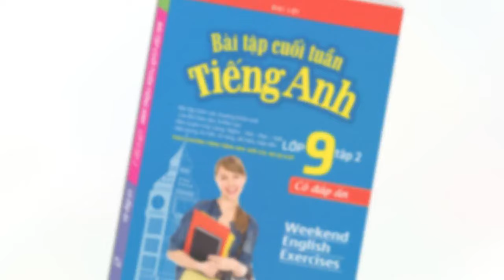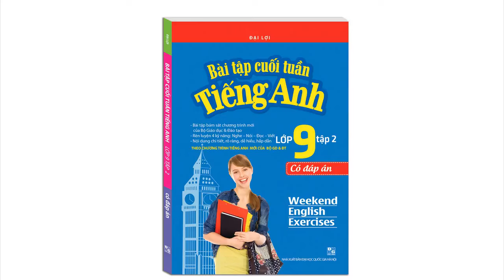Bài tập cuối tuần tiếng Anh lớp 9 tập 2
Đây là một tài liệu cực kì hữu ích để các em ôn tập, củng cố và nâng cao vốn Tiếng Anh của mình.

Cuốn sách bao gồm 6 unit:

Unit 7: Recipes And Eating Habits.
Unit 8: Tourism.
Unit 9 English In The World.
Unit 10: Space Travel.
Unit 11: Changing Roles In Society.
Unit 12: My Future Career.